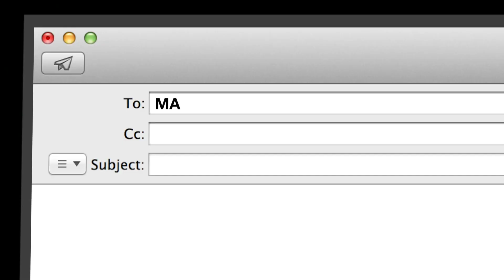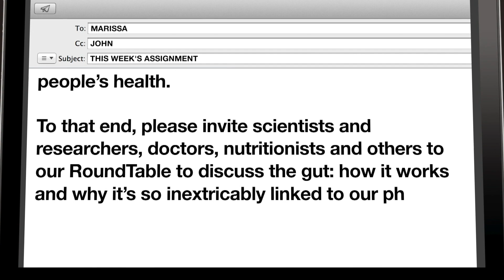theZoomer on Gut Health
Marissa Lennox and her expert panel explore the gut: what it means to be "healthy," and how an unhealthy gut affects your overall health.

Our panel of experts include:
Dr. Joey Shulman, Registered Holistic Nutritionist, Founder of Shulman Health and Weight Loss Clinics
Dr. Talia Zenlea, Gastroenterologist, Women’s College Hospital in Toronto
Andrena McDonald, Nurse Practitioner, NP Health Clinic
Dr. Iris Gorfinkel, Family Doctor, Founder of PrimeHealth Research

Hosted by Libby Znaimer and Marissa Lennox, theZoomer is a sharp, relevant and intelligent take on the world from a uniquely "Zoomer" aka "Boomer with Zip" point of view, airing Mondays at 10pm ET and Fridays at 11pm ET on VisionTV.
visiontv.ca/shows/thezoomer